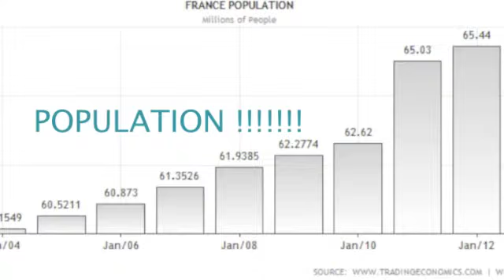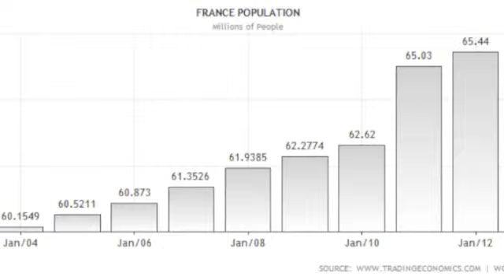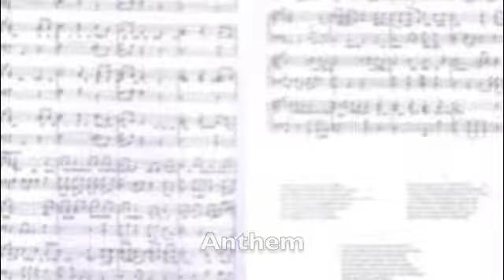France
Minh Chi's travel video project